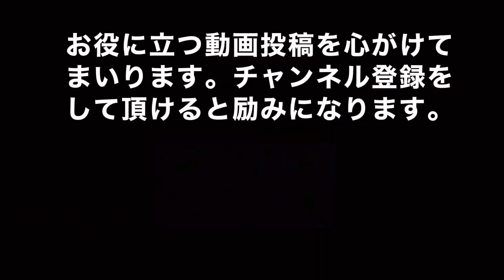ニホンミツバチ忙しい！ Japanese honeybee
桜が満開となりニホンミツバチは盛んに蜜を集めています。

アカリンダニの被害でニホンミツバチが激減しています。
ニホンミツバチは人と共生する生き物であり、人懐こいです。
スズメバチとは捨て身で闘います。
優しく接すれば人を刺しません。
ただし気温15℃以下の時季、スズメバチが近づいたとき、農薬の被害を受けたときには人を刺します。
ニホンミツバチは人間が国内に持ち込んだ西洋ミツバチや農薬の影響を大きく受けています。日本人よりも、はるかに昔から日本に棲んでいるニホンミツバチを守りたいですね。

Japanese bees are creatures that live in harmony with humans and are friendly.
They fight the wasps with abandonment.
If you treat them gently, they will not stab people.
However, when the temperature is below 15 ° C, when a wasp approaches, or when it is damaged by pesticides, it stings a person.

Japanese honeybees are greatly affected by Western honeybees and pesticides brought into Japan by humans. I want to protect the Japanese honeybees that have lived in Japan for a long time than the Japanese.